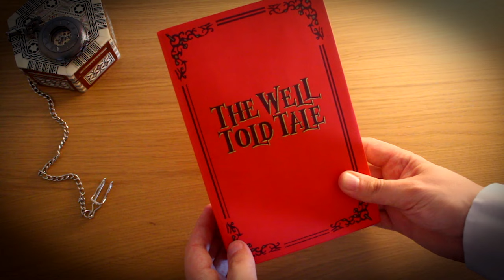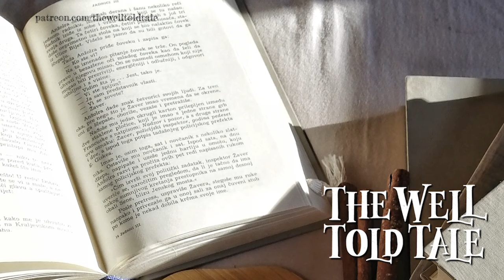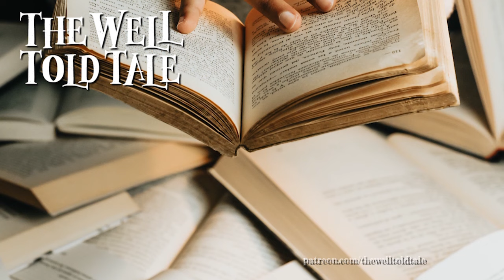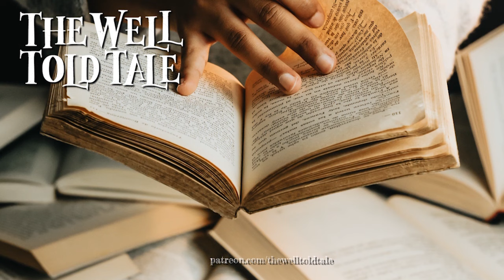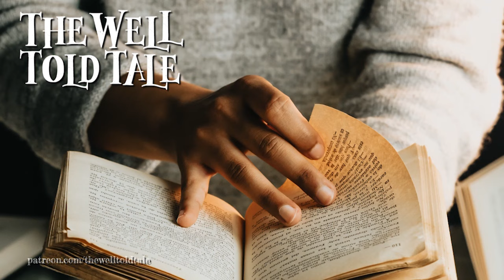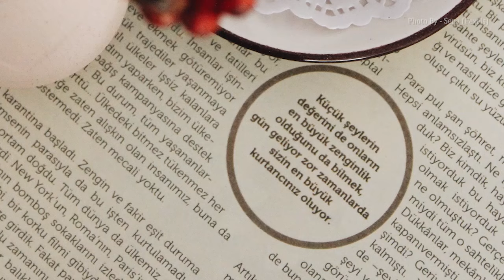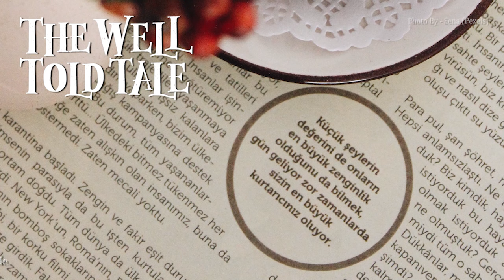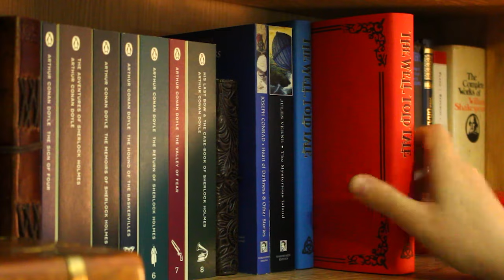The Trial by Franz Kaftka | Full Audiobook | - Part 3 (of 10)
Last week, our protagonist, K., attended a chaotic hearing about his case, but learned absolutely nothing about his crime. He stormed out and now has no idea what happens next. Was that it, or will there be more to come...?

I would like to thank my patrons: Joshua Clark, Maura Lee, Jane, John Bowles, Cade Norman, Matt Woodward, Spockk Kirkk, Kirsten Flores and Lori Scott